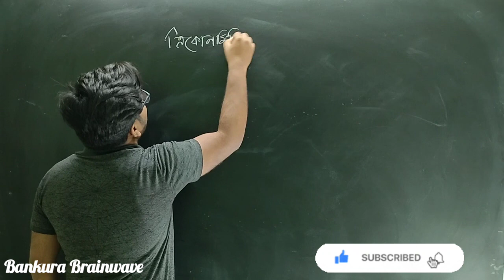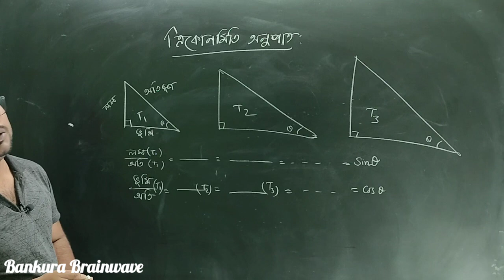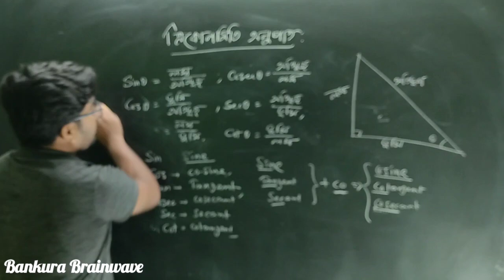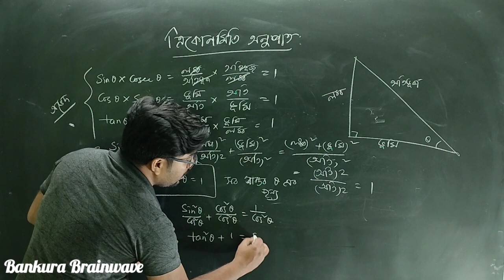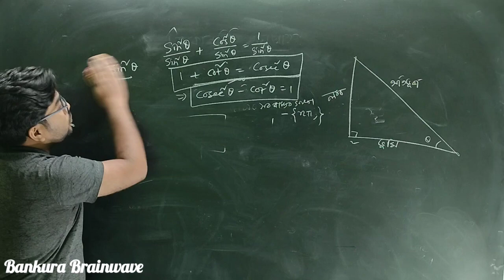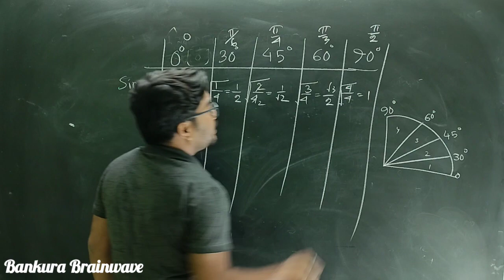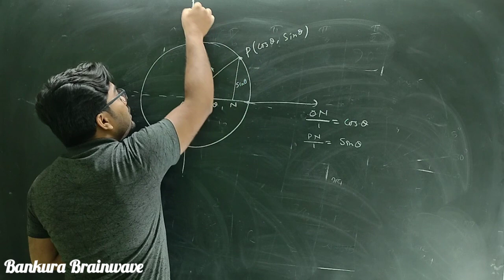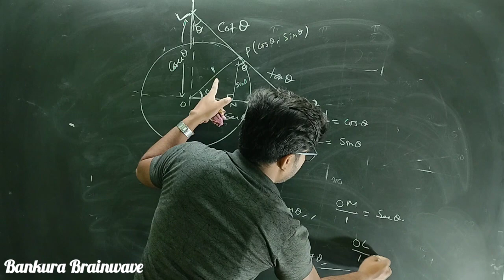TRIGONOMETRY RECAP(2)//LESSON:02//SEMESTER 1//CLASS 11//Trigonometric ratio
এই ক্লাসটি তে ত্রিকোণমিতির অনুপাত এর ধারণা নিয়ে আলোচনা করা হয়েছে ।কিছু গুরুত্বপূর্ণ অভেদ সম্পর্কে ধারণা দেওয়া হয়েছে।শেষে বিভিন্ন কোণের মান কি কি , এবং কিভাবে তাদের সহজে মনে রাখা যাবে সেগুলি খুব সহজে বোঝানো হয়েছে।